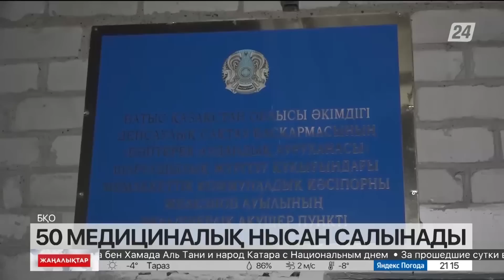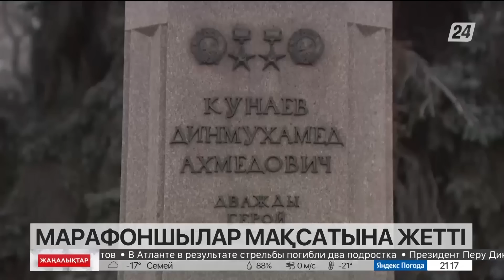18 желтоқсан 2022 жыл - 21:00 жаңалықтар топтамасы